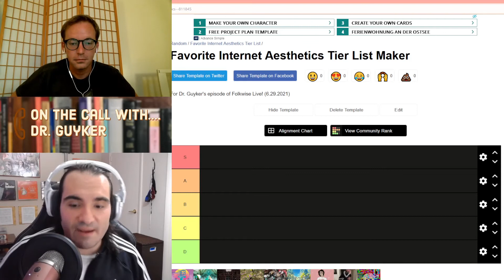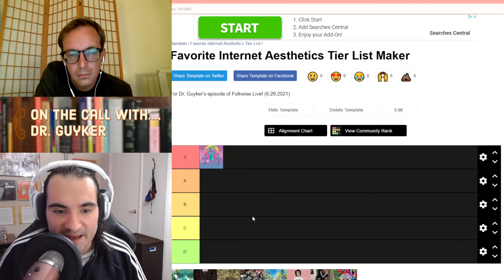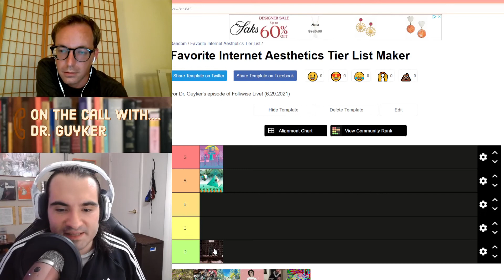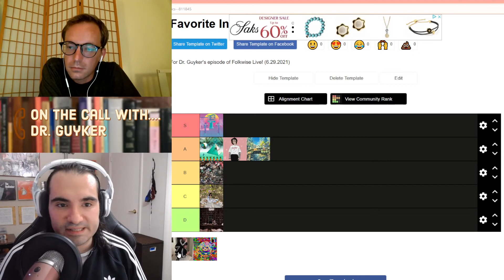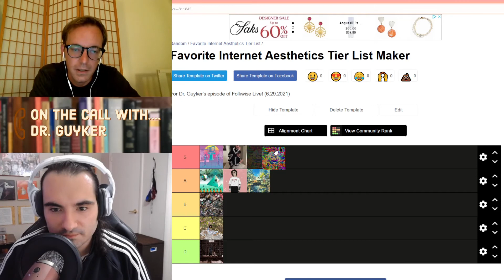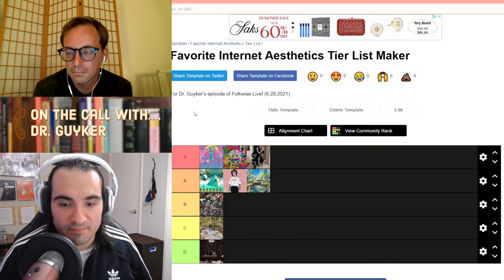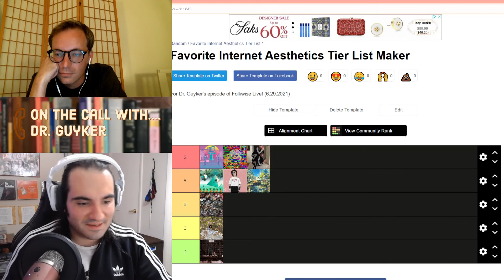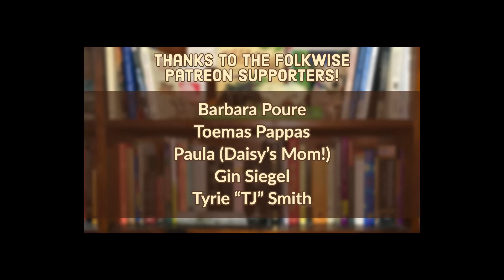Interview with Dr. Robert Guyker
We've got Dr G on the stream this week! Daisy and Dom talk to him about how to make a myth through play, Eve Online as an emergence myth, the legacy of Joseph Campbell, and how he came to folklore from visual arts. And speaking of which, he seems like the perfect person to make a internet aesthetic tier list...

If you wanna catch this live next time, head on over and join us every Tuesday night from 8pm- Midnight EST to watch Dom, Daisy, and special guests play video games about Folklore and discuss the folklore of video games.